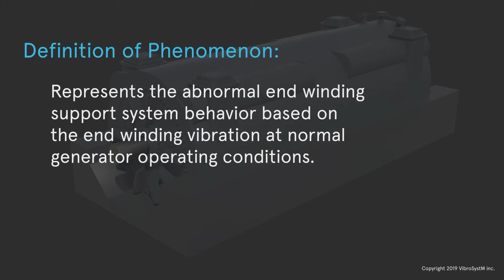Solutions to Avoid End-Windings & Support System Anomalies (Turbo specification)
Possible failure mechanisms prevented:

-Insulation damage caused by fretting of insulation and basket support components
-Copper damage caused by excessive absolute vibration
-Loosening of the consolidated basket
-Issues with the natural frequency
-Ineffectiveness of consolidated basket in regards to thermal expansion/contraction
-Insulation/structural damage to phase drops caused by basket oscillation